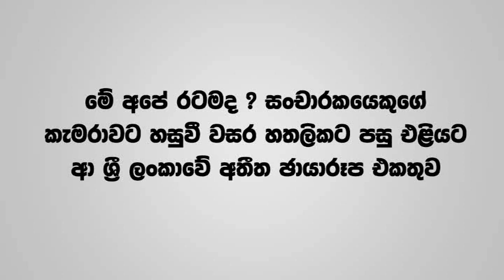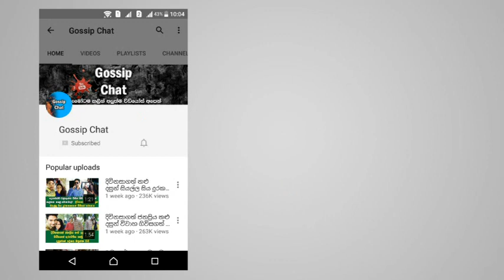සංචාරකයෙකුගේ කැමරාවට හසුවී වසර හතලිකට පසු එළියට ආ ශ්‍රී ලංකාවේ අතීත ඡායාරූප එකතුව